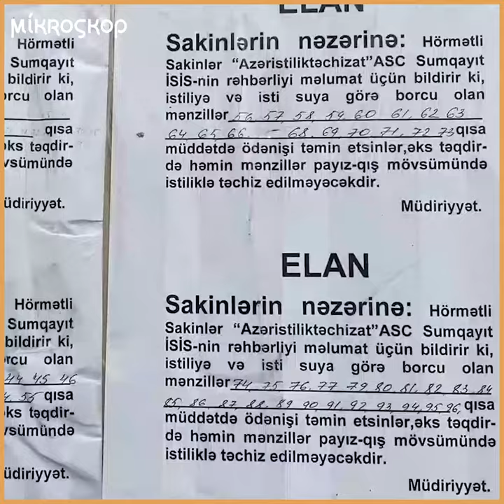Qarabağ əlilləri 20 gündən artıqdır ki, isti suya həsrətdir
Qarabağ əlilləri 20 gündən artıqdır ki, isti suya həsrətdir. Onlar deyir ki, 1 kub metr suyun qiyməti 40 qəpikdən 1 manat 92 qəpiyə qaldırılıb. Üstəlik bu hansısa daxili qərarla edilib.